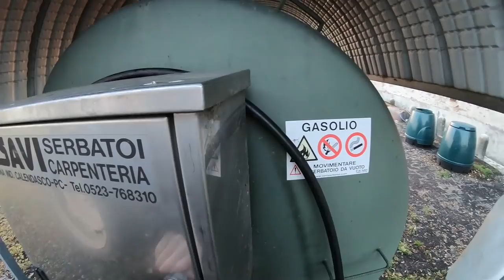Tractor Vlog EP 31 - LANDINI 5500 + BRACCIO TAGLIA RIVE! Pulizia fossi con sfondamento [GoPro POV]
SUPPORTA IL CANALE:
Se deciderai di farlo ti ringrazio! Ricorda che verrai ringraziato nella giusta maniera! ;)

-Benvenuti nel mio trentunesimo Tractor Vlog! Questo è un'altro episodio della prima ed unica serie di Tractor Vlog italiani. In questo TractorVlog andremo a pulire i fossi adiacenti alla corte; con il mio fidato Landini5500 con braccio taglia rive Ferri. Come si può ben vedere dal video il terreno bagnato non ci ha lasciato in pace neppure in questa lavorazione! Inoltre come in ogni Tractor Vlog parleremo degli aspetti tecnici e dei dettagli dei macchinari e della lavorazione. Vi è piaciuto il video? Ne vorreste altri?

-Welcome to my  thirty-first Tractor Vlog! This is another episode of the first and only Italian Tractor Vlog series. In this TractorVlog we are going to clean the ditches adjacent to the courtyard; with my trusty Landini5500 with the Ferri shear arm. As you can see from the video, the wet ground did not leave us alone even in this process! Furthermore, as in every Tractor Vlog, we will talk about the technical aspects and details of the machinery and processing. Did you like the video? Would you like more?

 ⇨Aggiungi al tuo carrello qualsiasi prodotto Amazon o acquista questi prodotti passando per questi Link aiuterai il canale senza nessun costo aggiuntivo al tuo acquisto!:
▶TESTINA GRASSO RAPIDA
▶Panni Pulizia
▶Spazzole in Acciaio
▶Olio Sbloccante
▶Grasso Spray

◉Landini 5500:
 ▶ Engine[Motore]: Perkins AD3.152, 2,5L 3 Cylinders
 ▶ Tractor Weight[Peso Trattore]: 23 qli.
 ▶ Fuel Tank[Serbatoio]: 62 Litres

◉Ferri:
 ▶ Header Width[Larghezza Testata]: 1 Meter
 ▶ Header Power[Potenza Testata]: 15 HP/CV
 ▶ Arm Lenght[Lunghezza Braccio]: 4,60 Meter